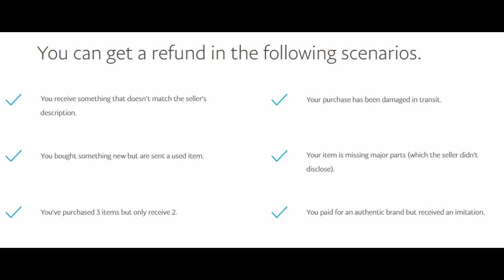No 7 New York Jogger Sweatpants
Grab your pair of  No 7 New York Jogger Sweatpants now -

PAYMENTS
At Kiladeals.com, all purchases are processed through Paypal to provide you, the buyer, with additional protection and guarantee through Paypal Buyer Protection.
SHIPPING - FREE!
Please note that it may take 2 to 5 days for your order to be processed. Shipping times vary depending on your home country, but typically take between 7 and 15 days.